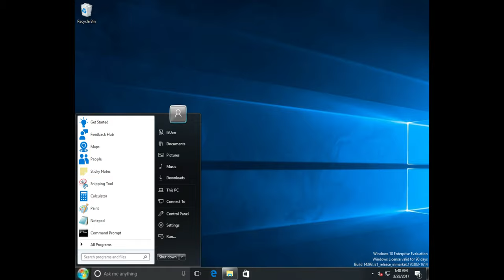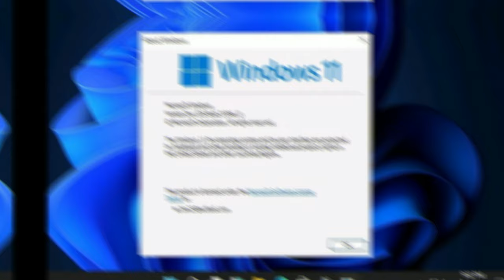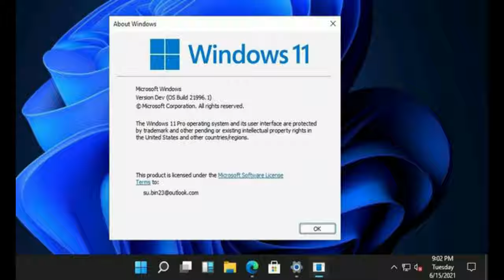Windows 11 Secrets MUST WATCH 😱👌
Microsoft has confirmed that the “next-generation” of Windows will launch on June 24 via a virtual event. But ahead of the launch, a massive leak has revealed the interface of the upcoming OS that includes a redesigned Start menu and a lot more. Reports suggest that Microsoft will be releasing the next update as Windows 11, leaving the Windows 10 nomenclature behind. The Windows 11 update is expected to be a significant one and is likely to bring an overhaul of the Windows app store as well. The new leak suggests that Windows 11 could also have a new widget icon in the taskbar.

The Verge's Tom Warren has leaked screenshots of the design elements of Windows 11